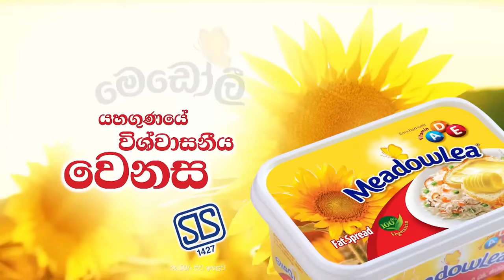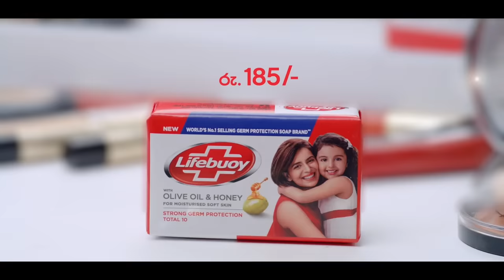Hiru TV Copy Chat Live | 2023-05-21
💞අමිල අබේසේකර සමඟ තේජා ජයවර්ධන
 💞අනුජ් රණසිංහ සමඟ යශෝධා ගුණරත්න
 💞ධනංජය සිරිවර්ධන සමඟ ශෂිනි සිරිවර්ධන
 💞සංගීත් සතරසිංහ සමඟ දිනිති වල්ගමගේ

Hiru TV Copy Chat කාවිංග සහ නර්මදා  සමඟින් ඔබේ ආලින්දයට..!